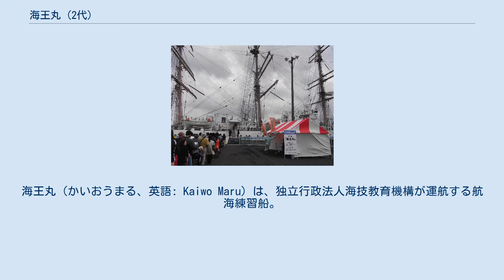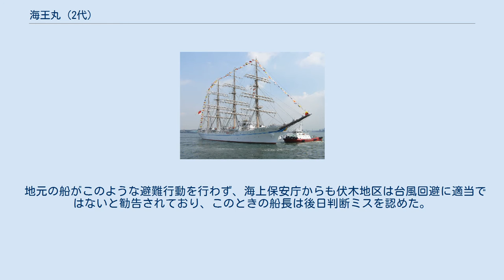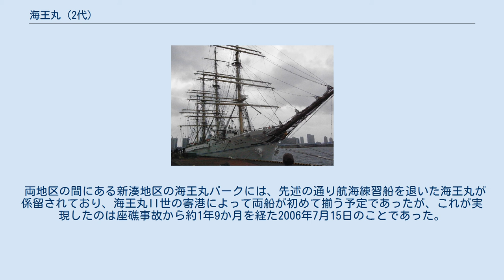海王丸 (2代)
海王丸（かいおうまる、英語: Kaiwo Maru）は、独立行政法人海技教育機構が運航する航海練習船。
日本丸と並ぶ日本を代表する大型帆船である。
本項では、1989年（平成元年）に竣工した2代目（海王丸II世）を取り扱う。
外見は日本丸と似ているが、発電機や主機、救命艇、プロペラ、種別など異なる部分が多い。
 海王丸II世 晴海埠頭にてライトアップ 初代海王丸の後継として、1989年（平成元年）に全通船楼甲板船として就航したのが海王丸II世である。
 先代の海王丸に比べて大型化がなされ、また、日本丸II世で培われた建造技術をさらに進歩させ、帆走時には抵抗となるプロペラの迎え角を水流に平行とすることにより抵抗を減少させる、フェザリング機能を有する可変ピッチプロペラの採用などにより日本丸II世をしのぐ帆走性能を得た。
その年で最速の帆船に贈られる「ボストン・ティーポットトロフィー」を1990年、1991年、1994年、1995年と4回受賞（日本丸II世は3回受賞）している。
なかでも1995年には124時間で1394マイルを帆走する記録を打ち立てている。
 海王丸II世は国有ではなく、民間の寄付により建造された。
 公益財団法人海技教育財団が所有しており、独立行政法人海技教育機構に用船契約される形で運航されている。
海技教育財団が、一般社会人向けの体験航海・遠洋航海コースを実施しているが、海事教育機関の練習船であるため、実習生の参加人数により一般募集枠が少なくなる場合もある。
 補足として、日本丸II世との外見の違いは「船首像」「船体のライン数」「救命艇の形状」「後部フード（舵輪の屋根）の形状」である。
 2004年10月20日22時47分、海王丸II世は台風23号を避けようと伏木富山港沖で錨泊していたが、暴風により走錨し、伏木富山港富山地区の防波堤に座礁した。
 10月21日8時45分に救助が開始。
15時20分に167名全員が救助された。
内30名が負傷した。
 地元の船がこのような避難行動を行わず、海上保安庁からも伏木地区は台風回避に適当ではないと勧告されており、このときの船長は後日判断ミスを認めた。
 11月24日になり、35日間座礁したままになっていた海王丸II世はクレーン船2隻でつり上げられて離礁し、仮修理のため近くの新日本海重工業造船所へ曳航された。
船底だけで130箇所も損傷があったため長引いたが、2005年4月5日に仮修理が完了し、本格的修理のためIHI横浜工場へ曳航された。
左舷側を中心に約4割の鋼材が取り替えられるなどされ、2006年1月5日、修理が完了した。
 両地区の間にある新湊地区の海王丸パークには、先述の通り航海練習船を退いた海王丸が係留されており、海王丸II世の寄港によって両船が初めて揃う予定であったが、これが実現したのは座礁事故から約1年9か月を経た2006年7月15日のことであった。
 4檣バーク型帆船で、メインマスト高は43.5m（船楼甲板からの高さ）、総帆数36枚（総面積2,760平方メートル）である。
 海王丸 (2代) 座礁事故に関するカテゴリ: